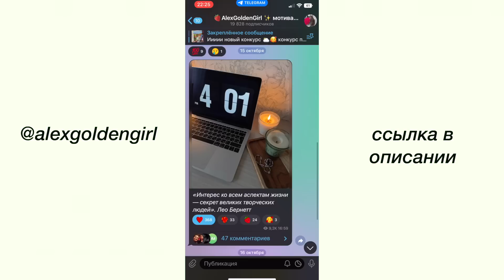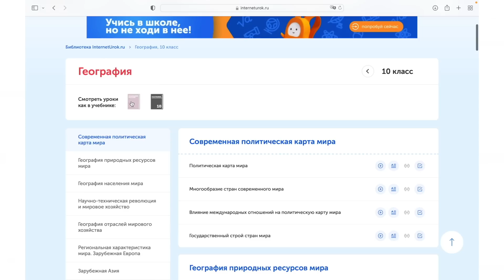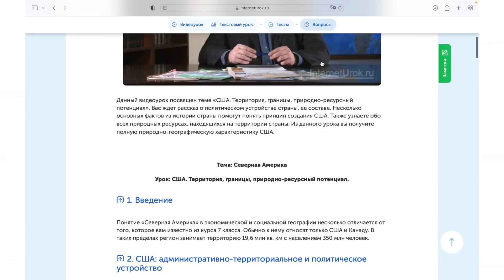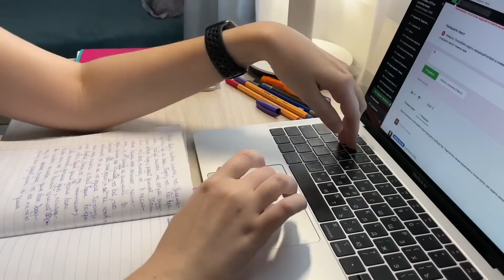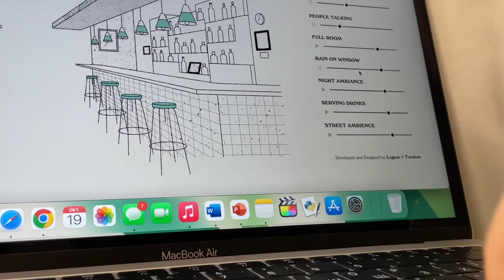КАК БЫСТРО СДЕЛАТЬ УРОКИ / Советы для Школы и Учебы /Мотивация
Всем привет! Как быстро сделать уроки? Советы для Школы и
Учебы, это видео будет полезно многим *не банальные советы для школы*

⇨Q&A⇦
- сколько тебе лет?
18
- где ты живешь?
Челябинск, Россия
- где ты учишься?
В ЮУРГУ, Программная инженерия
- на что снимаешь?